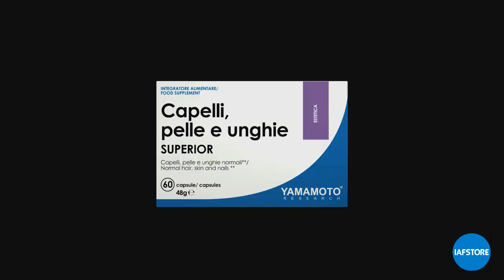Il miglior integratore per pelle, capelli, unghie forti e sani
Autunno non ti temo! Capelli, Pelle, Unghie è l'integratore alimentare studiato per la tua bellezza con un mix di vitamine, minerali, bioflavonoidi, silicio, collagene idrolizzato, coenzima Q10. Acquistalo online qui

▶Resta aggiornato sulle ultime news in fatto di fitness, salute e benessere